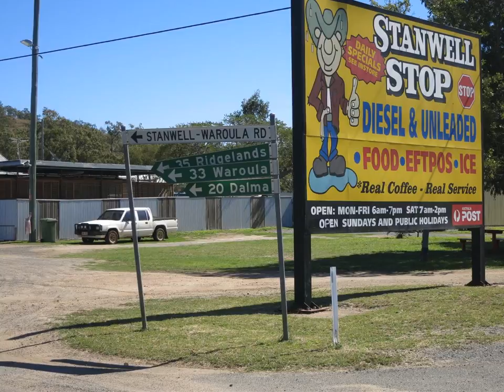Dalma - Welcome To An Unruffled Lifestyle On 245 ...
Lot 26 Stanwell-Waroula Road, Dalma
Wendy Houston

Located 6 minutes from the Stanwell Store & 16 minutes to the Gracemere Shopping World, is this stunning 245 Acres (99.27ha) parcel of land. The 360 degree views on some of the elevated level building sites will take your breath away. The property is semi open, well grassed with soft forrest blue grass, secca stylo and native grasses with narrow leaf ironbark and lush creek flats. There is also some usable timber. A bore in place, mostly new fencing, power close by and a school bus past the front gate completes this package.

RRO10347281
Ray White Rural Gracemere